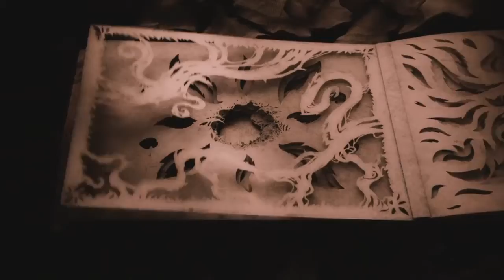I'm a Hero - Resident Evil Village: Final Ep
Getting My Baby Back